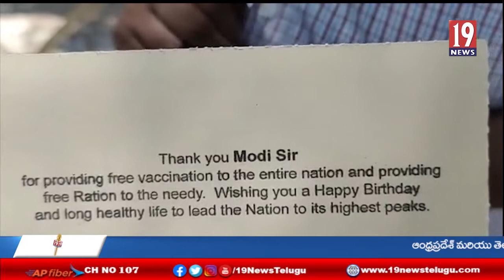ప్రధాని నరేంద్ర మోడీకి పోస్టల్ కార్డు ద్వారా ధన్యవాదాలు తెలిపిన రేపల్లె బీజేపీ నాయకులు- గుంటూరు